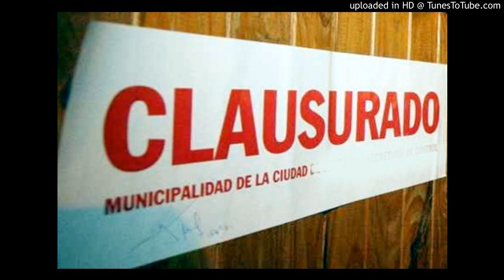José María Olmos, Sec. de control y fiscalización, municipalidad de Córdoba.